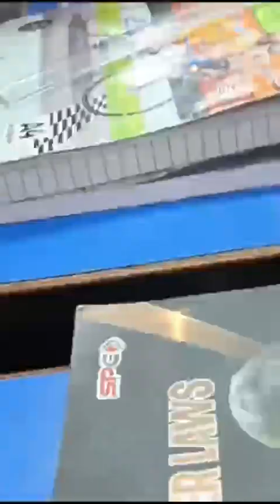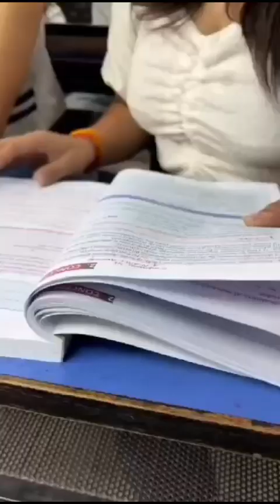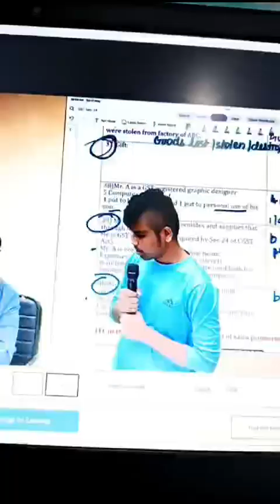MEMORIES OF SPC GURUKUL JAN 2025 BATCH GROUP 1 | Swapnil Patni classes